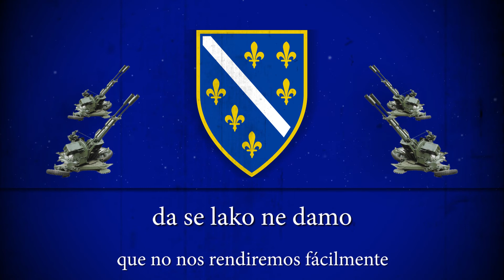Artillería - Canción bosnia traducida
Bekrija: un bekrija es un tipo bohemio, que le gusta la buena vida y divertirse. Borrachín pero no alcohólico, bromista, siempre está en el bar y siempre con historias para contar